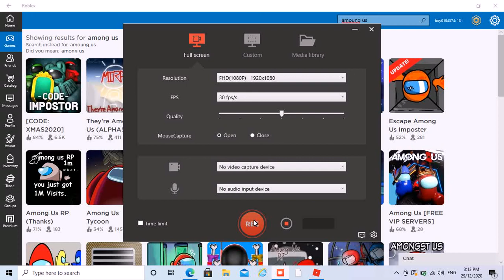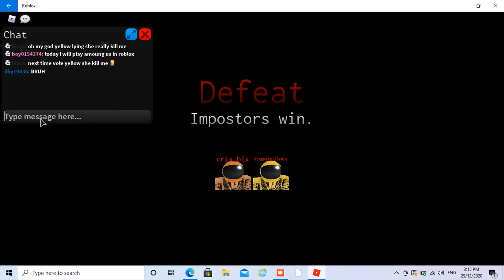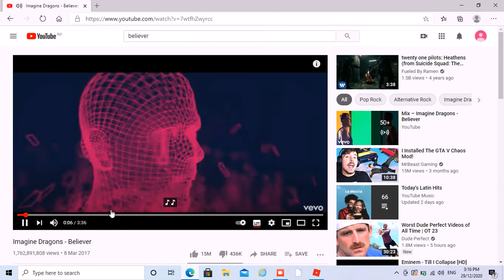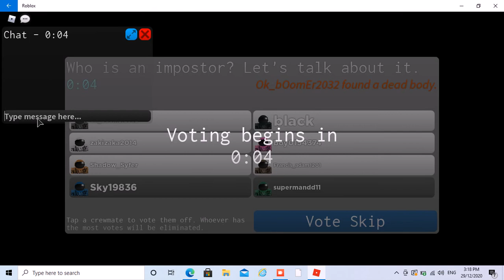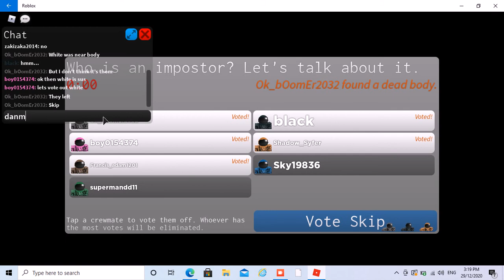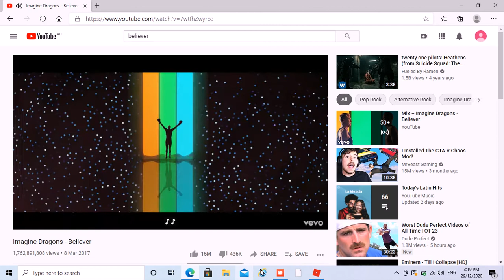Playing...amoung us in roblox (READ DESC)